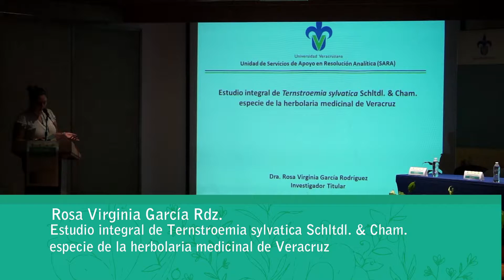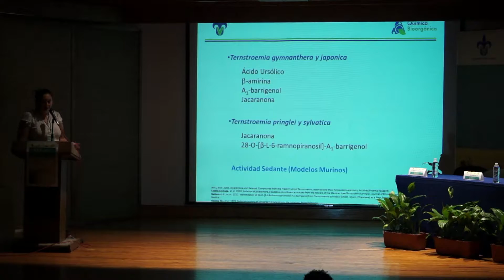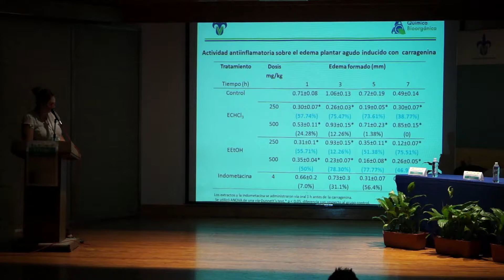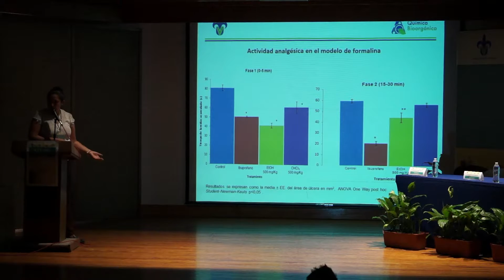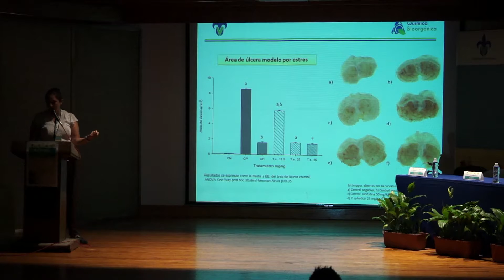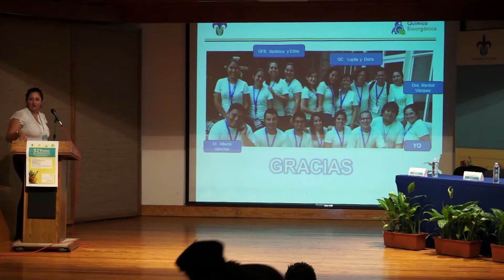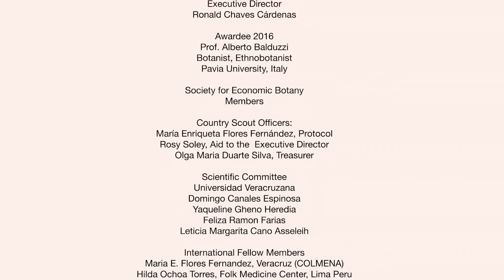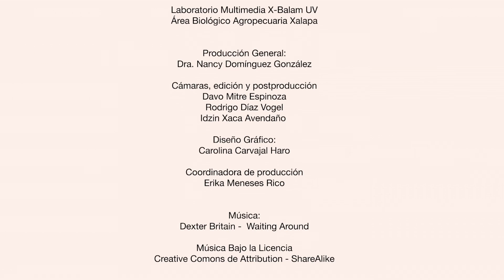7 Rosa Virginia García Rdz - XIV Simposio Internacional de Etnobotánica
Ponencia de Rosa Virginia García Rdz.  Estudio integral de Ternstroemia sylvatica Schltdl. & Cham. especie de la herbolaria medicinal de Veracruz.

Dentro del XIV Simposio Internacional de Etnobotánica. Investigación para proponer políticas de suministro de alimentos y de salud más eficientes y menos etnocéntricas, en relación con las poblaciones nativas y el desarrollo sustentable.